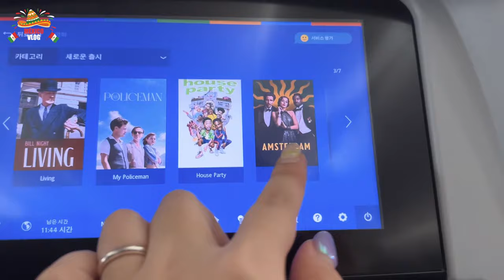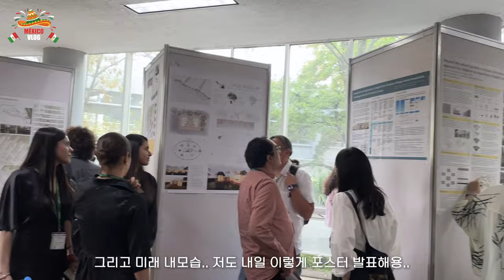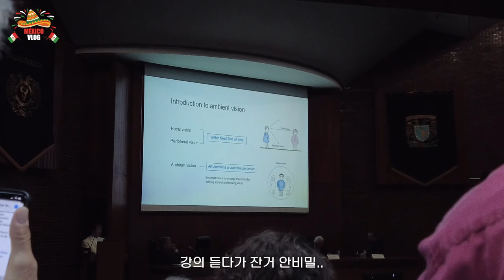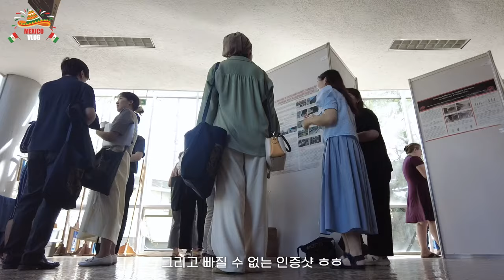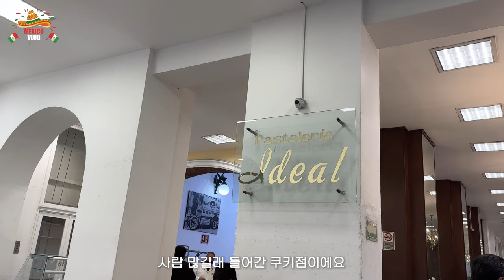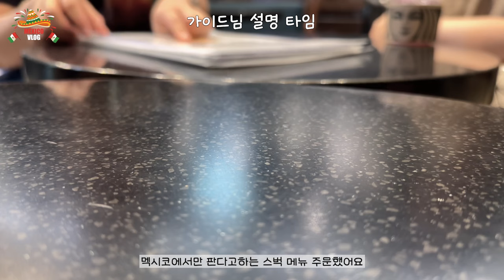첫 해외학회🇲🇽멕시코 시티로 떠나다🌮! 포스터 발표와 관광! 그리고 퀴어축제🏳️‍🌈 | EDRA54 MEXICO CITY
지난 6월 처음이자 마지막으로 해외 학회에 다녀왔어요
포스터 발표부터 멕시코 관광까지! 4일의 멕시코 여정을 담았어요 ㅎㅎ

0:00 day1/학회
3:49 day2/학회
12:35 day3/워킹투어
21:30 day4/근교투어

🔎편집 : 프리미어프로